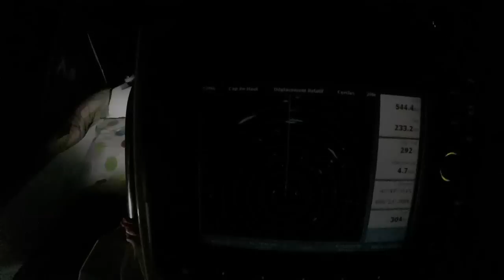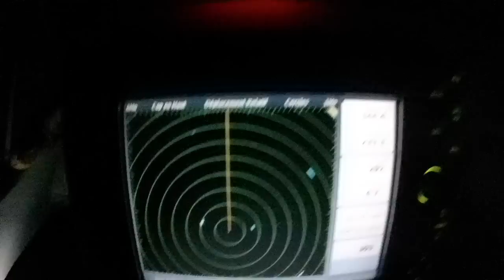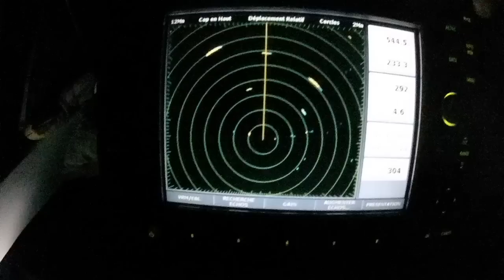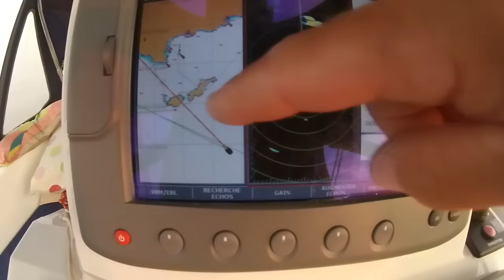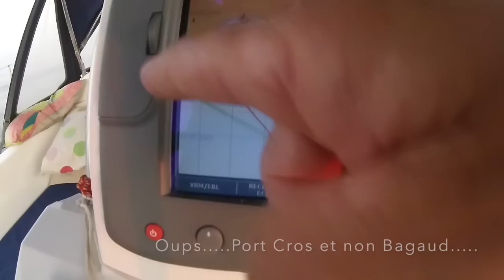2016 SEPT - FIN DE TRAVERSÉE SOLITAIRE - CORSE/CONTINENT - EP 8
Tout est dit dans le titre !